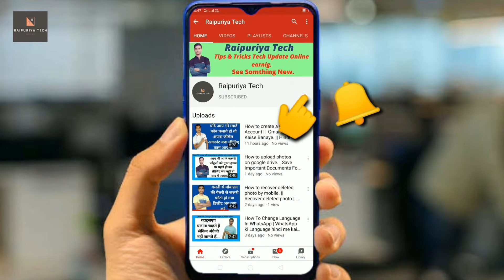चीन का भारत पर अदृश्य वार। || Boycott China Products. || India vs china. || Ban China Products.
About me.

About Video.
Dosto aaj main iss video me bat karne wala china ke bare me jisme me aapko btane wala hu ki china hamare sath kitne tarah se war kar raha he. Dosto china hamare sath adirasya war kar raha he jo ki 3 tarah ki he to dosto yadi aap bhi jan na chahte ho ki yah kon si 3 war he china hamare sath kar raha he to iss video pura jarur dekhiye ga.

 Video Topic :-
• China vs India.
• China India border fight.
• China news.

Chinese App In India.

• HELO   :-
• SHAREIt
• KWAL...
• UCBrowser.
• UCBrowser Mini...
• LiveMe...
• Bigo Live...
• Vigo Video :-
• Beauty plus.
• Xender.
• Cam Scanner.
• Clash of Kings.
• Mobile Legends.
• ClubFactory.
• Shein.
• Romwe.
• Applock.
• VMate.
• Game of Sultans.
• Mafia City.
• Battle of Empires.